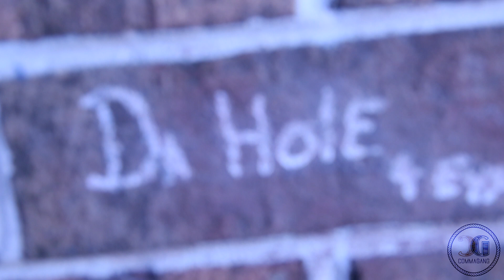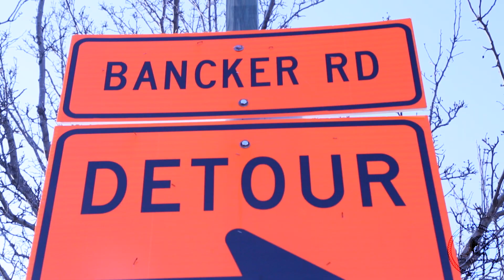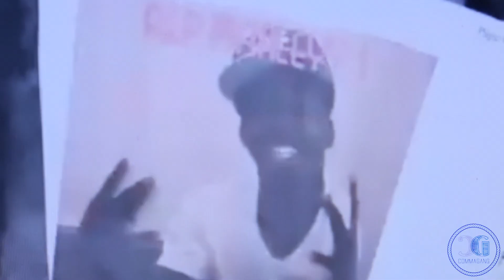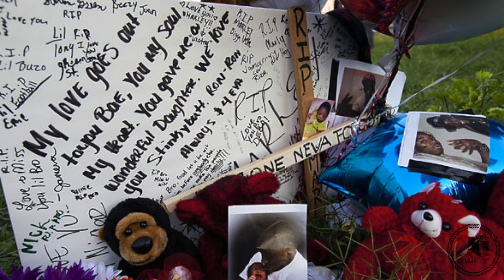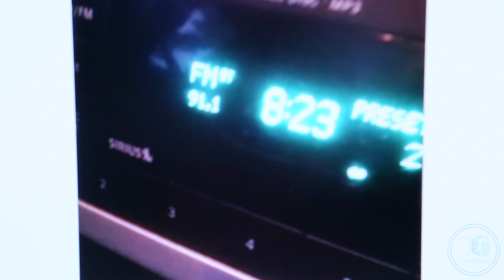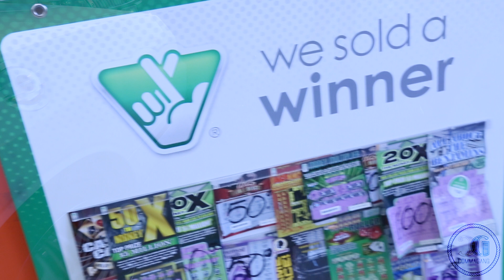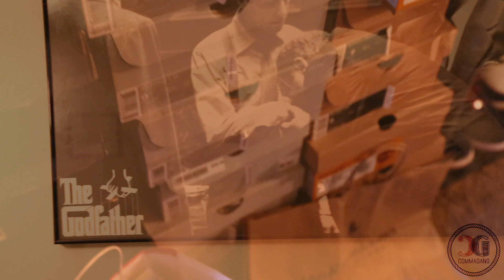CommaGang - " Behind Da Green " The Story (Documentary)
"Behind Da Green" The Story is a rare film among documentaries introducing CommaGang of Norfolk, VA. It relates the experiences of the youth in Norfolk,VA on the rise to success. Bringing you a inside look on the group, from the point of view of CommaGang themselves. Directed Shot and Edited By: itsKADoBEATs @itsKADo Dominic Kado Ornado Meece